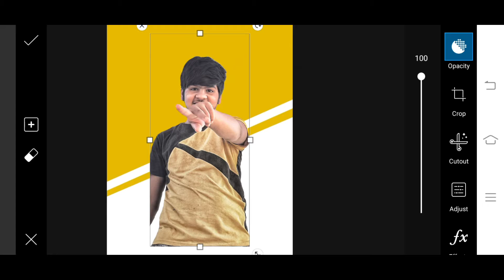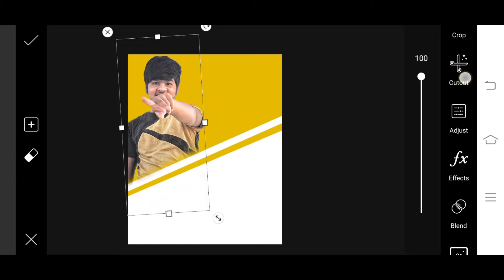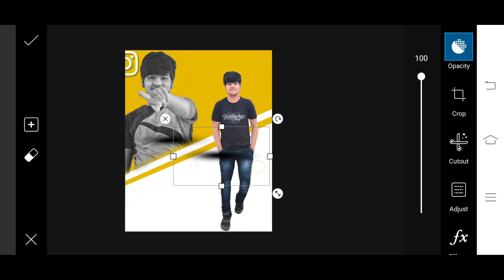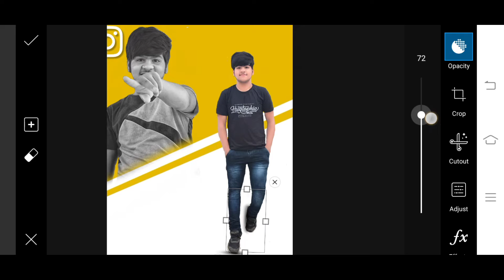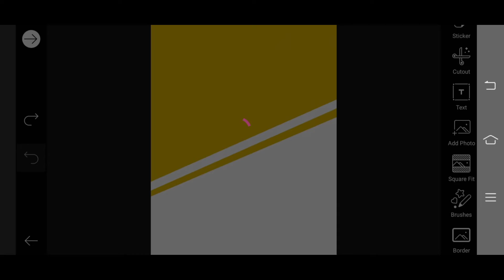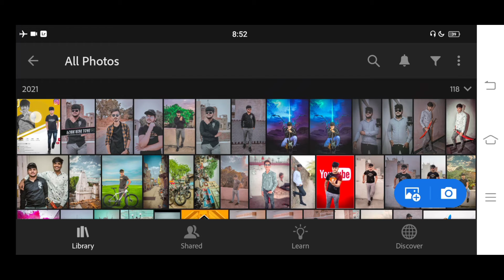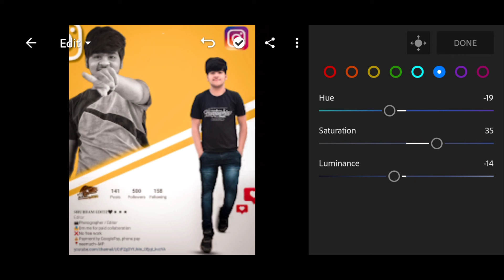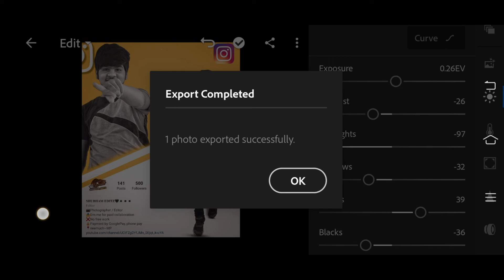instagram creative dual photo editing tutorial 😘|SHUBHAM EDITZ